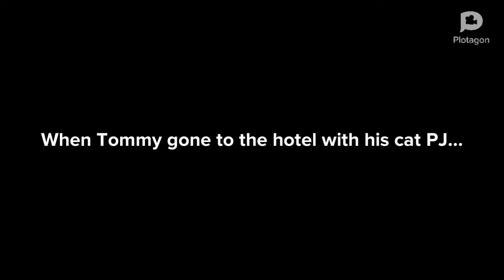Saorview - Hotel (2010-2016) (RTE Shorts)